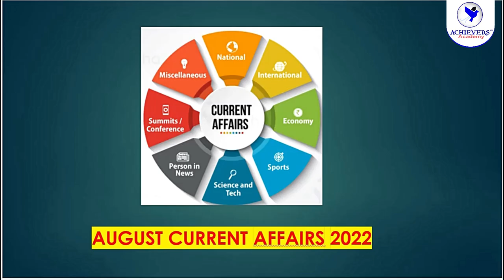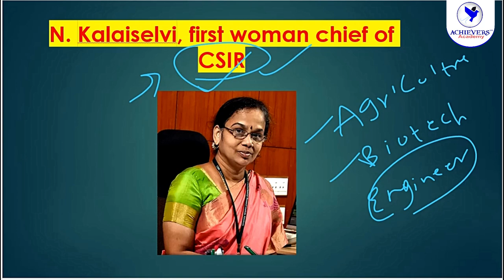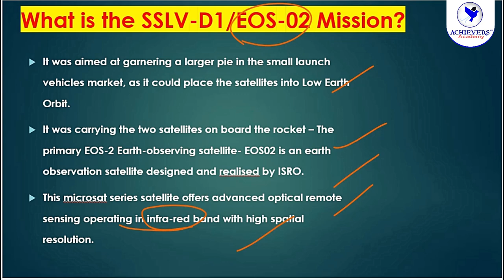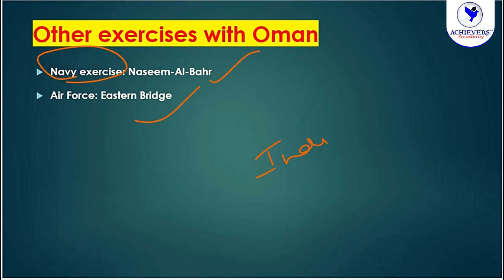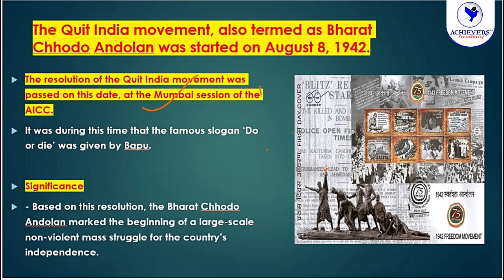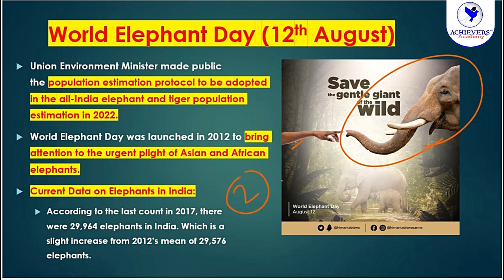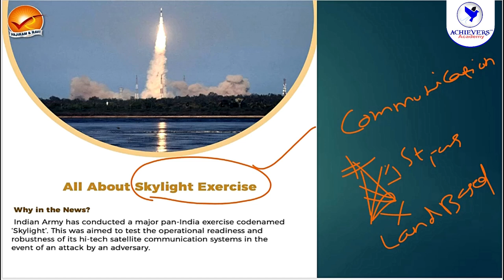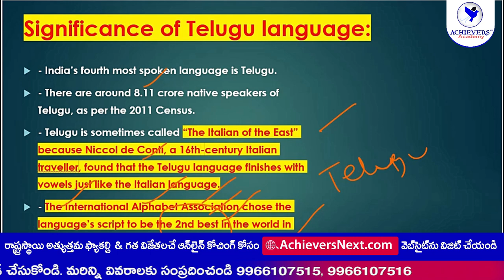APPSC, TSPSC Group 1, Group 2 Current Affairs in Telugu & English @ACHIEVERSACADEMY 🎯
🔴 APPSC, TSPSC Group 1, Group 2 Current Affairs in Telugu & English by Nikhil Sir, Expert Faculty @ACHIEVERSACADEMY    🎯